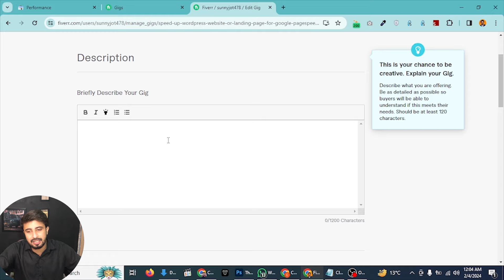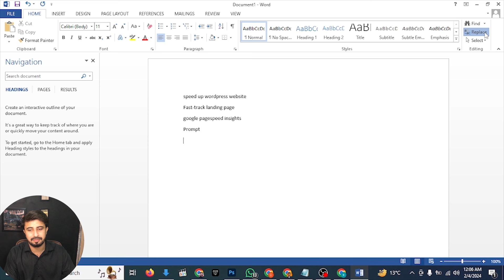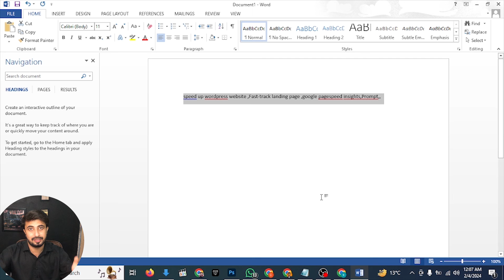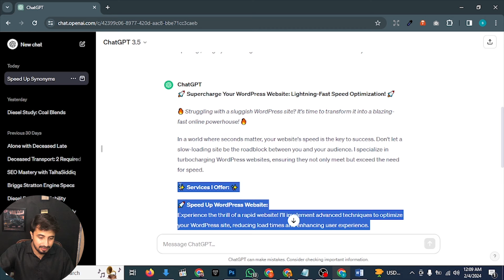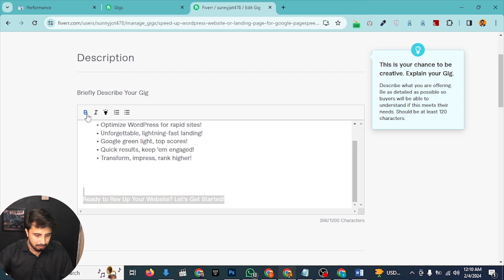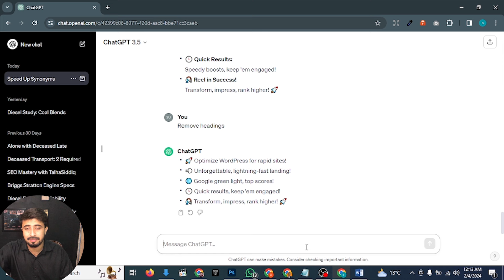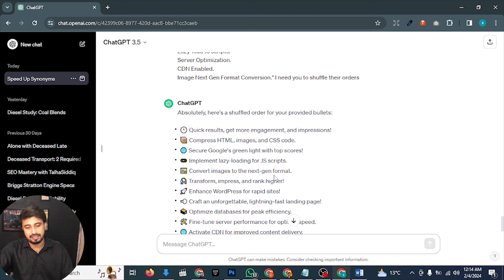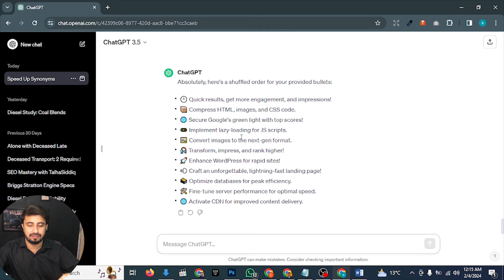*INSTANTLY* Rank Your Gig on Top Of Fiverr First Page | Increase Clicks on Fiverr | CLASS #04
🔴INSTANT Rank Your Fiverr Gig on First Page | 🔥How to Increase Clicks on your Fiverr Gig |👆 Fiverr

🔴 ** Important Videos **

✅ How to Promote Fiverr Gigs to Get first order:

Get Your 1st Order On Fiverr | New *TOOL* How To Create & Rank Fiverr Gig On First Page | How to Rank Fiverr Gig without any Tool🔥😱

How To Rank Your Gig on 1st Page of Fiverr 2024 | Rank Fiverr Gig on the First Page with Tools, Get Your First Order on Fiverr | Fiverr Gig Ranking | Fiverr gig

fiverr
 rank fiverr gig
 fiverr tips
 fiverr seo
 fiverr hindi
 fiverr hindi tutorial
 fiverr tutorial
 lets uncover
 fiverr gigs
 fiverr first order
 gig ranking

Get Orders On Fiverr Quickly
 how to get orders on fiverr for beginners
 how to get orders on fiverr fast
 fiverr par order kaise le
 how to get work on fiverr
 how to get first order on fiverr
 fiverr tips
 earn money on fiverr
 rank your gig on 1st page
 Fiverr gig ranking process
 how to get your 1st order on fiverr
 fiverr first order
 fiverr
 get more orders on fiverr 2023

🔴Chatgpt Command 1
Use these keywords " Add Your Points here," Generate a fiverr gig Description that has an eyecatchy opening , a highly converting end line that should be the bait for the buyer.
🔴Chatgpt Command 2
Use only bullet points
🔴Chatgpt Command 3
Remove headings
🔴Chatgpt Command 4
Reorder the bulletpoints " Add Your Points here”
These are the bullets that i'm providing "Add Your Points here." I need you to shuffle their orders

how to rank fiverr gig on first page 2023
how to rank fiverr gig on first page seo expert
how to rank fiverr gig on first page 2022
how to rank fiverr gig 2023
how to rank fiverr gig on google
how to rank fiverr gig on top
how to rank fiverr gig on first page english
how to rank your fiverr gigs in 24 hours
how to rank your fiverr gig on first page
how to rank your fiverr gig on the 1st page in search
how to rank your fiverr gig in 24 hours 2023 fiverr seo in urdu

rank fiverr gig
rank fiverr gig on first page 2023
rank fiverr gig on first page fiverr tips and tricks
rank fiverr gig 2023
rank fiverr gig on first page digital
rank fiverr gig on google